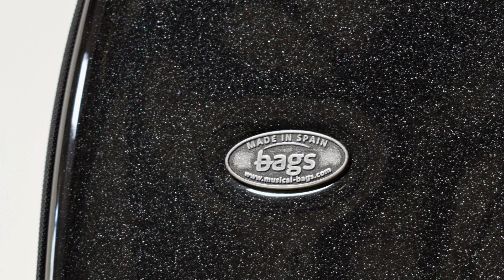Estuche BAGS para Trombón Tenor - BAGS Case for Tenor Trombone / EV-II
Os presentamos el estuche BAGS de Trombón Tenor EV-II, su fácil manejo, compacto y durabilidad.

Introducing the EV-II Tenor Trombone BAGS case, its easy handling, compactness and durability.